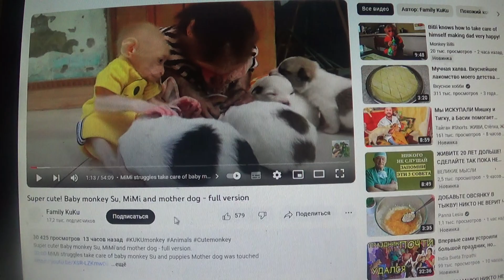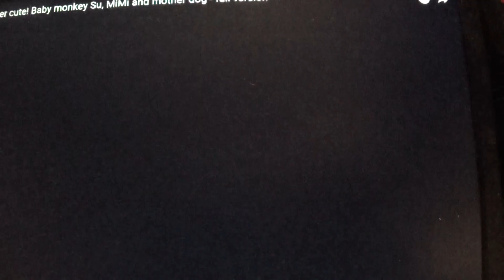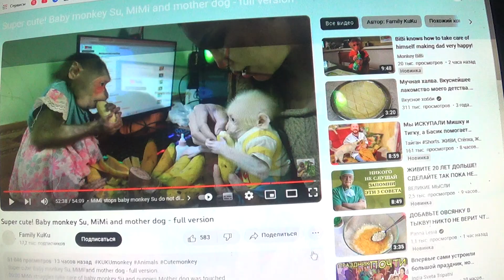Будни дружного семейства